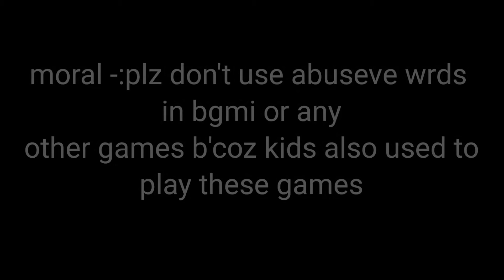every pubg mobile player should watch this video 🤣🤣 😂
so hey watts up gamerz there was nothing serious matter our both random teammates was abusing us for no reason so me and my brother gave them punishment..😂🤣🤣 hopefully they will understand that they should not abuse in games b'coz small children also play this type of game ...so watch till end and share Krna like Krna comment bhi kr he dena nd bhaiyo subscribe krke all pe set nhi kiya h kya bell 🔔 ko
plz saste nsashe mt kro ...🤣😂. .